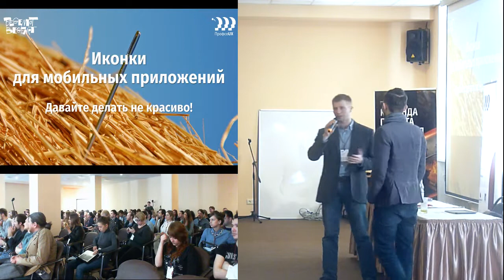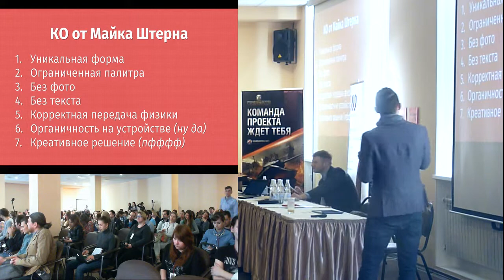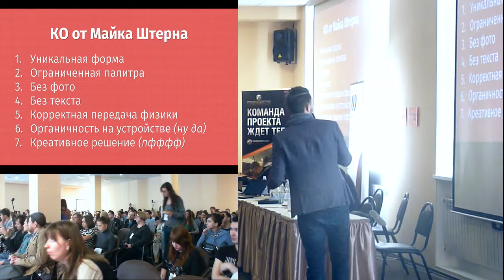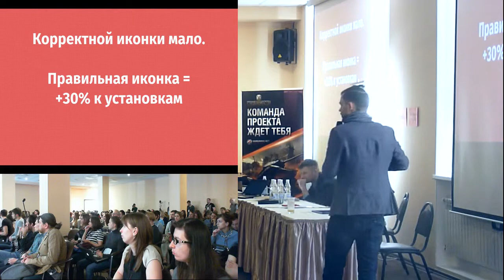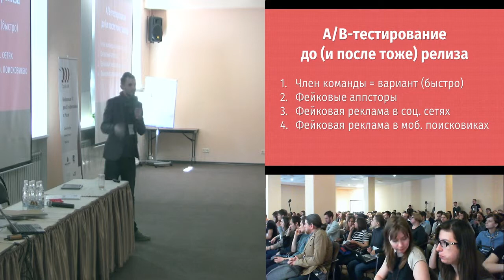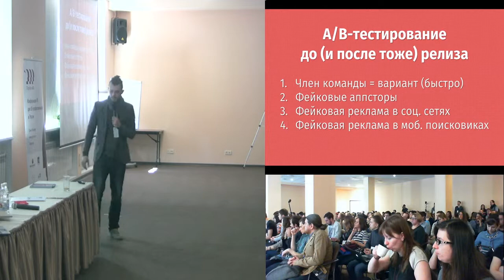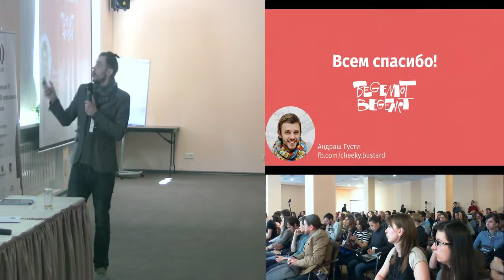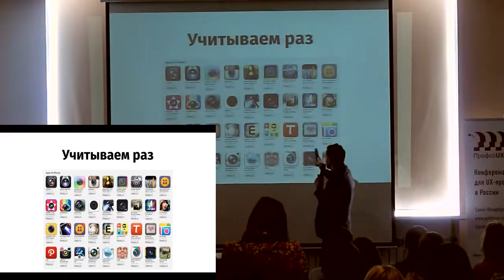Иконки для мобильных приложений. Давайте делать не красиво!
Иконки для мобильных приложений. Давайте делать не красиво! (Андраш Густи, ProfsoUX-2015)
* Андраш Густи

В докладе пойдет речь о создании иконок для мобильных приложений. Почему иконку стоит оценивать не по ее эстетичности, а по ее эффективности, какие у них KPI, как они влияют на успешность приложения, как повышать их эффективность и объяснит, почему эстетика дизайнера второстепенна в этом процессе.
* KPI иконки
* Обычный способ разработки иконки, его преимущества и недостатки
* Почему мнение и вкус ни основателя, ни продакта, ни дизайнера неважны
* Как влияет иконка на установки
* Как уместить весь маркетинг мобильного приложения в иконку
* Какие контексты иконки бывают и как их учитывать в ее дизайне
* Как тестировать иконку на эффективность
* Как делать иконку еще более эффективной.